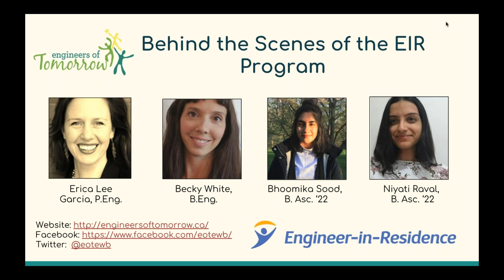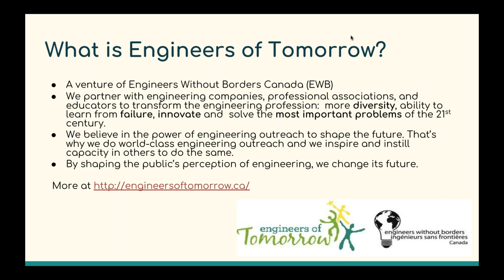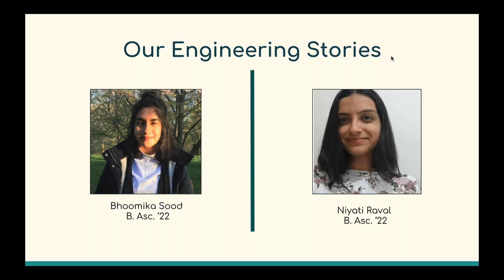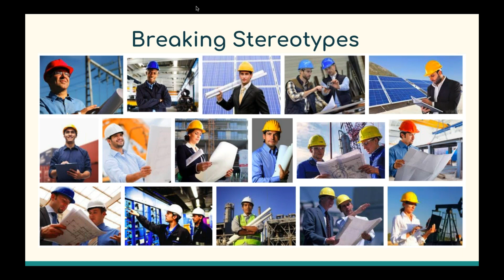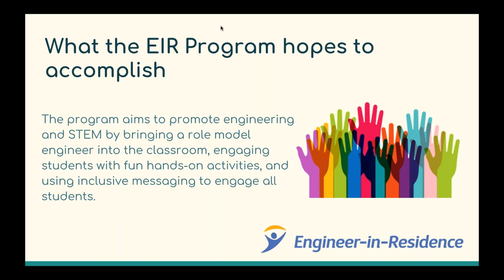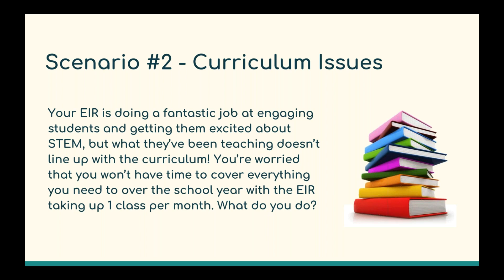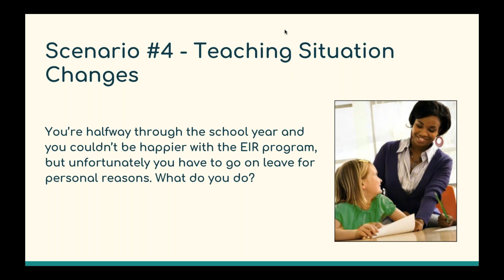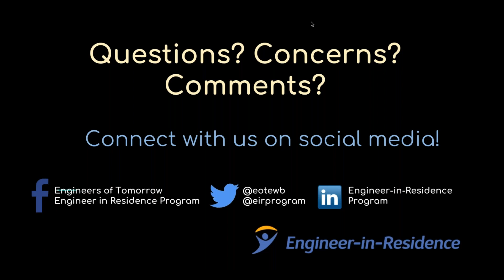Introduction to the EIR Program (for Teachers)